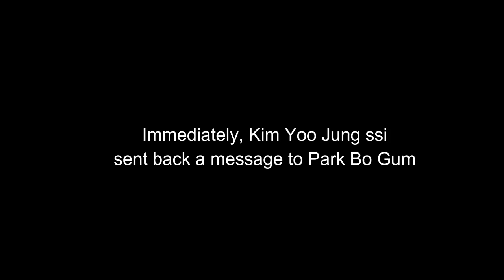[FAKESUB] Park Bo Gum talking about Kim Yoo Jung | Star Date | 박보검 & 김유정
95% of the English subtitles in this video are fake and come from my own imagination. The original video is an interview with Bo Gum by KBS' Star Date. Don't take what in the sub as true. This is just for fun ^ ^